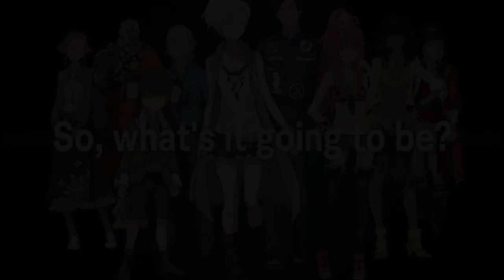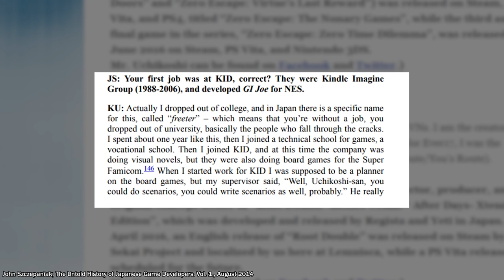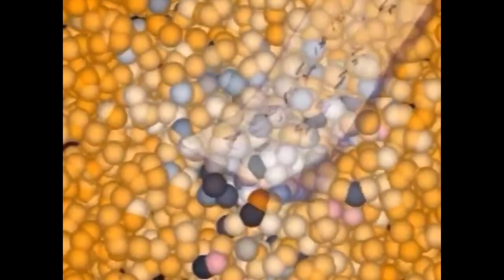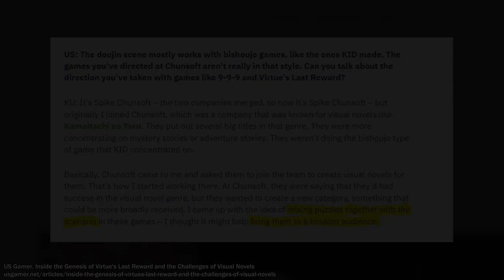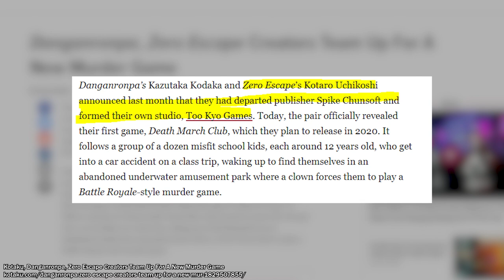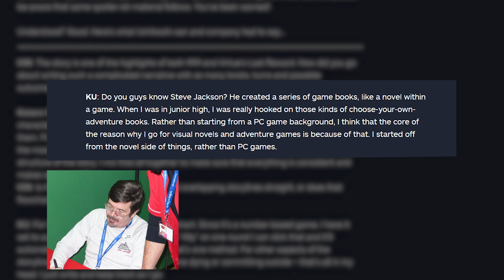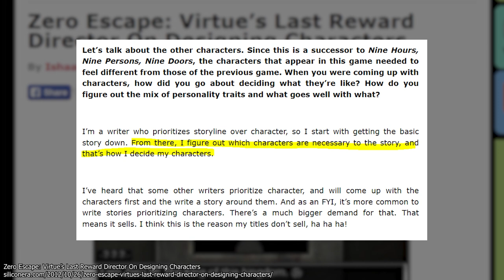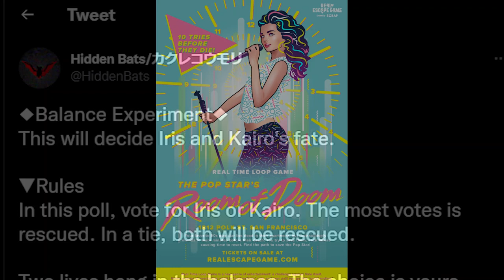Who is Kotaro Uchikoshi? The History of Zero Escape and AI: The Somnium Files Director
A look back at the history of the medium of visual novel's most auteur director and scenario writer: the mastermind behind the Zero Escape and AI: The Somnium Files franchises.
Timestamps:
0:00 Introduction
0:50 History of Uchikoshi
7:07 Inspirations and Game Design/Scenario Writing Philosophies
9:30 Conclusion

Szczepaniak, John (August 11, 2014). The Untold History of Japanese Game Developers.

Down the Rabbit Hole: The Narrative Genius of Virtue’s Last Reward

How to become a game director? Interview with Kotaro Uchikoshi of "Spike Chunsoft"

Inside the Genesis of Virtue's Last Reward and the Challenges of Visual Novels,

Feature: Zero Escape Creator Talks 'AI: The Somnium Files - nirvanA Initiative',

AI: The Somnium Files – Kotaro Uchikosi And Akira Okada GDC Interview

No escape: Zero Time Dilemma and the narrative design of Kotaro Uchikoshi

Games and Anime (in order of appearance):
Zero Escape: Virtue's Last Reward
Zero Time Dilemma
999: Nine Hours, Nine Persons, Nine Doors
AI: The Somnium FIles
AI: The Somnium FIles: nirvana Initiative
Hokkaido Rensa Satsujin Jiken - Okhotsk ni Kiyu
Never 7: The End of Infinity
Pepsiman
Memories Off
Close to: Inori no Oka
Ever 17: The Out of Infinity
Remember 11: The Age of Infinity
12Riven
Otogirisou
Kamaitachi no Yoru
Steins;Gate Linear Bounded Phenogram
Punch Line
The Girl in Twilight
World's End Club
The Portopia Serial Murder Case
YU-NO